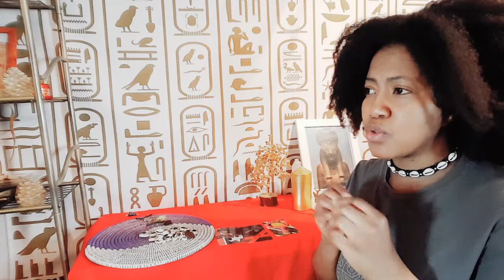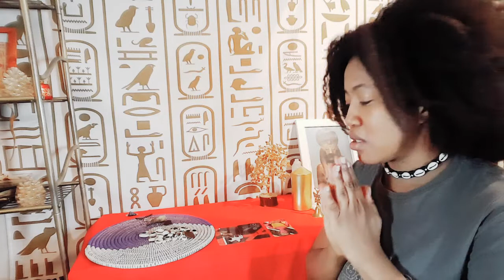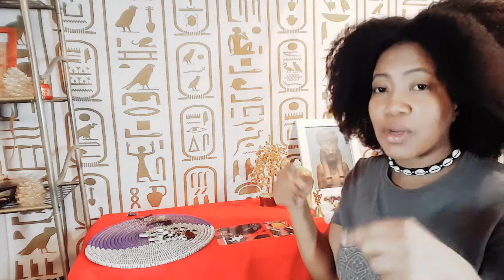Gemeaux message de tes reves shu et tefnut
Pour nous faire un donc en crypto voici le lien : kurumalab$paystring.crypto.com
Pour ta voyance personnelle et t'assister à résoudre les problèmes c'est par
Pour te procurer les vrais remèdes issues de la science ancestrale qui ont fait leur preuve depuis des millénaires c'est
Tu es intuitif/ve  et tu souhaites t'organiser pour aider les autres avec ton potentiel naturel ? envoie moi un email pour suivre le cours accompagnant Niveau 1 lab kuruma @ gmail.com
Tu veux creer ton compte crypto ? Utilises mon lien et obtiens 25 $ en créant ton compte : Use my referral to sign up for Crypto.com and get $25 USD :)